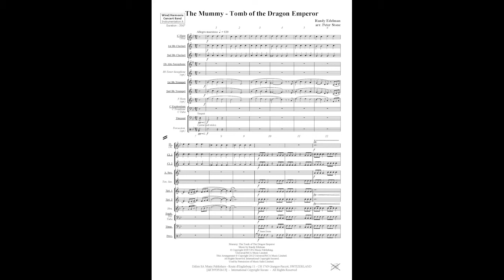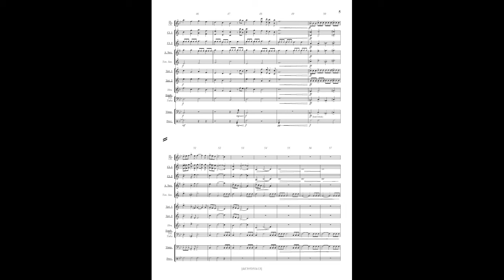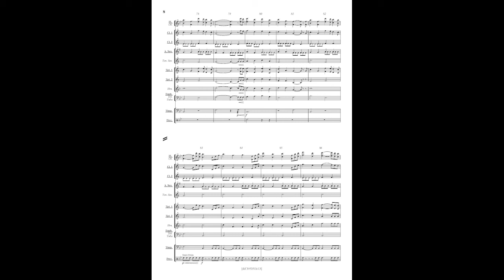The Mummy Tomb of the Dragon Emperor, Young Band, arrangement Peter Stone